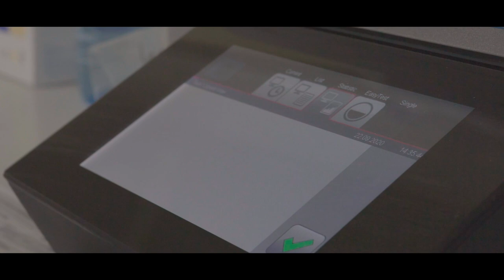STRAPHARM FILM INSTITUTIONNEL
Reportage vidéo entreprise